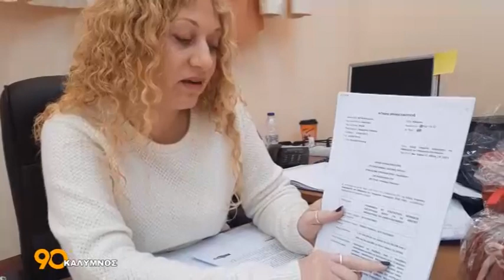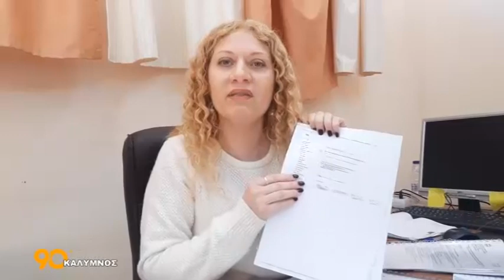90 ΛΕΠΤΑ ΚΑΛΥΜΝΟΣ (15.04.2022)